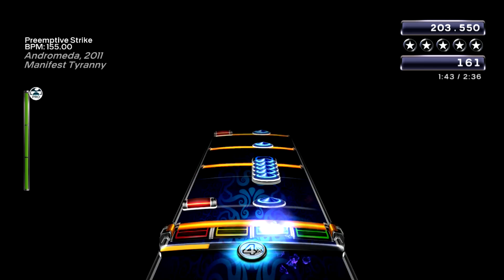Preemptive Strike by Andromeda 5GS 99%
The Roland gears that im using are:
Module:      TD-17
Snare:         PD-125BK
Toms:         PDX-100
Kickpads:   KD-120

Cymbals (from left to right):
Hi-Hat:        VH-11
Crash 2:      CY12R/C
Ride:           CY13R
Crash 1:     CY-12C
Ride 2:        CY-15

Trick Dominator pedals (Pro 1 V beaters)
Pro Mark TX5AN drum sticks
Roll Limitless + Mad Catz Midi Pro Adapter
Xbox 360 RGH
Rockband 3 Deluxe + Enhanced
Lazmin 112 HD cap. card

My HD video list with statistics, if you're looking for a specific song uploaded on my channel: